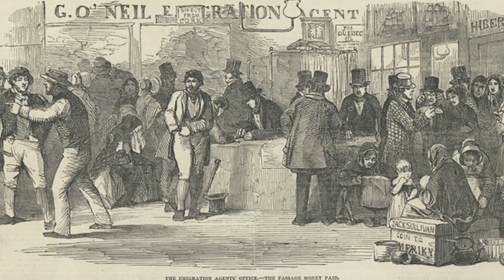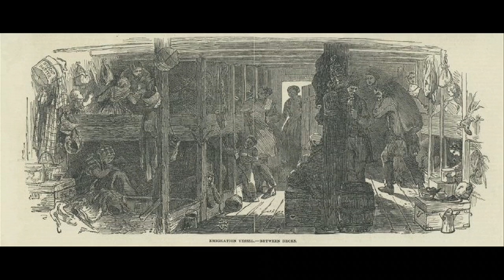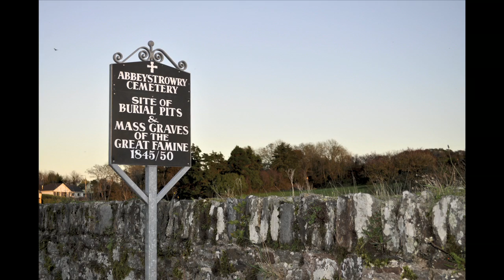REAL TO REEL -- IRISH GREAT HUNGER MUSEUM -- MARCH 21, 2015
THERE WAS A DARK PERIOD IN IRELAND'S HISTORY MANY YEARS AGO WHEN A FAMINE DEVASTATED THE COUNTRY.  TODAY, IRELAND IS STILL TRYING TO COPE FROM THE EFFECTS OF THIS CATASTROPHE OF DEATH AND SUFFERING...STEVE KILTONIC HAS THE STORY OF, THE GREAT HUNGER...